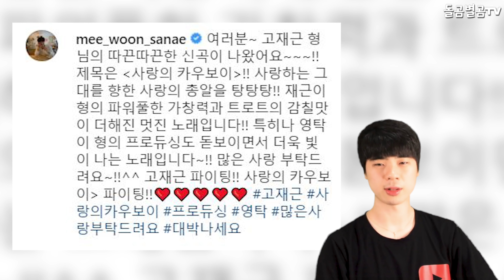【ENG】역시 이찬원, 갑작스러운 부탁에도 초토화시킨 진행력 대박!! Lee Chan-won 돌곰별곰TV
감사합니다.

네이버 파파고 다국어 번역 :

As expected, Lee Chan-won's progress was got topic by his sudden request.

予想通り、李賛浩の急な要請で、李賛浩の進ちょく状況が話題になった。

不出所料,李燦元的進步被突然要求而成爲話題。

감사합니다^____^

감사합니다.